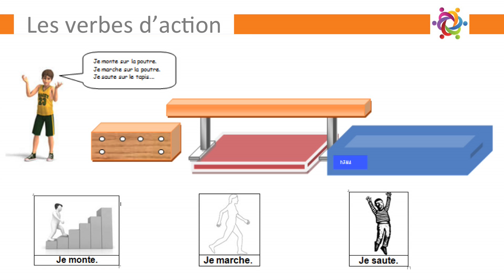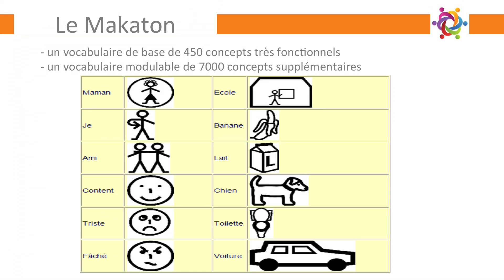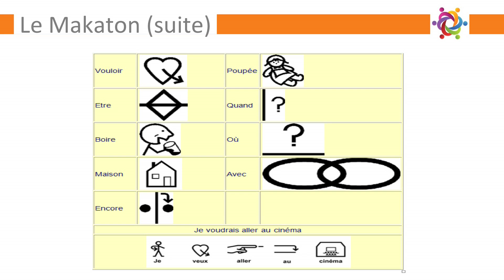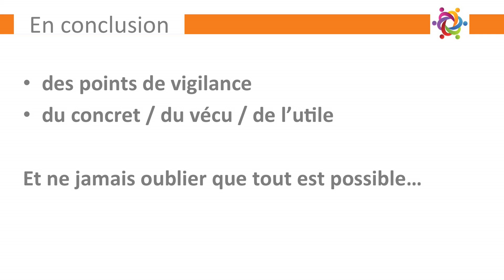Canal-Autisme_ Elisabeth-Bintz_ Travailler avec un élève autiste_2.3.L’acquisition du vocabulaire